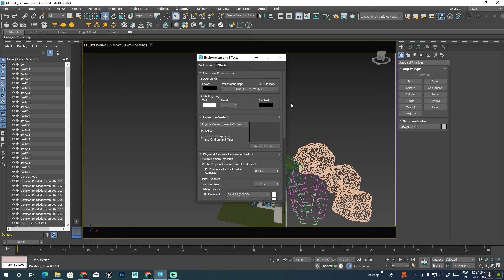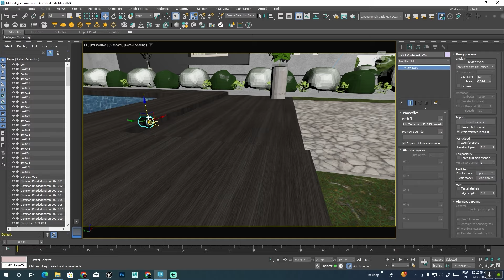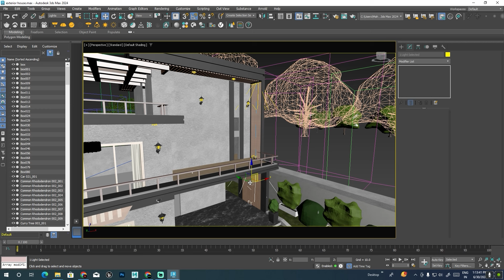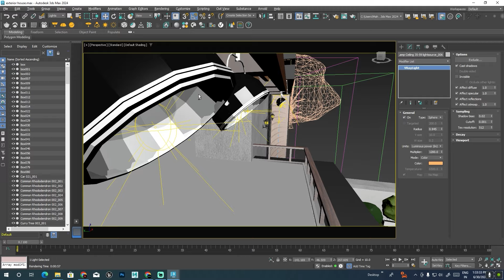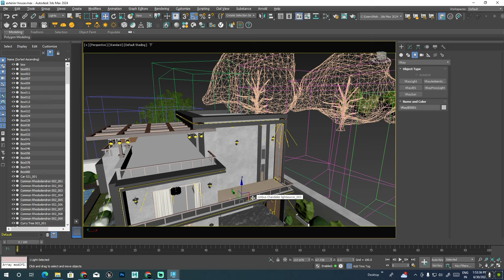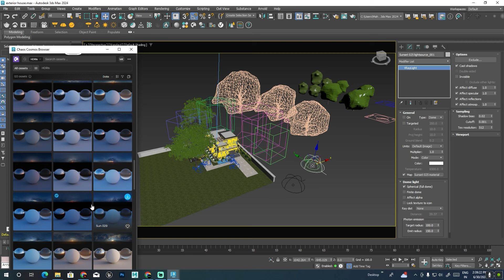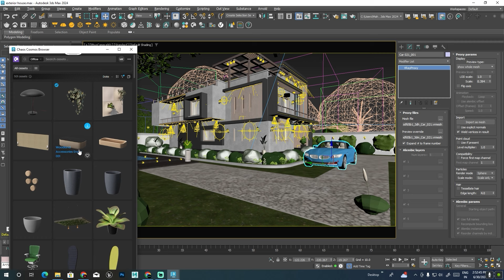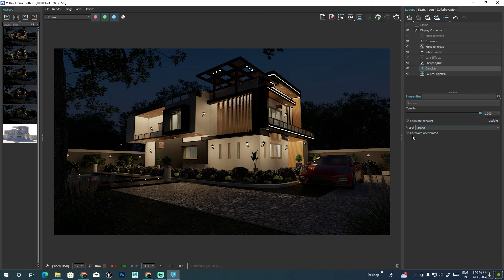Master Realistic / Multiple Dome Lights/ Rendering in 3ds Max with V-Ray: A Step-by-Step Guide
🌟 Welcome to 3DVFX Instructor! 🌟

In this comprehensive tutorial, we dive deep into the world of realistic 3D rendering using 3ds Max and V-Ray. Perfect for both beginners and advanced users, this video will guide you through the essential techniques of lighting and texturing to create stunning, photo-realistic renders.

🔹 What You'll Learn:

Setting Up Your Scene: Start with the basics of 3ds Max and prepare your models for rendering.
Lighting Techniques: Discover the secrets to natural and artificial lighting, including HDRI, V-Ray lights, and sunlight systems.
Texturing Fundamentals: Master the art of texturing using V-Ray materials, maps, and shaders.
Optimizing Render Settings: Fine-tune your V-Ray settings to achieve the perfect balance between quality and render time.
Post-Processing Tips: Enhance your final render with post-processing techniques in Photoshop.

3D artists and designers looking to enhance their rendering skills.
Students and professionals in the fields of architecture, interior design, and visual effects.
Anyone passionate about creating lifelike 3D visuals.

Join us on this journey to elevate your 3D rendering skills and create breathtaking visuals that impress.